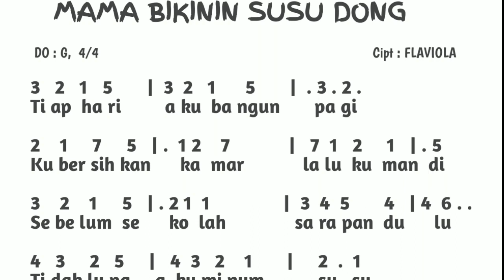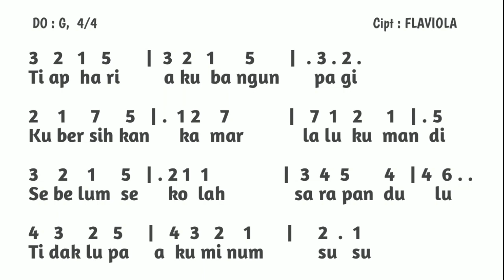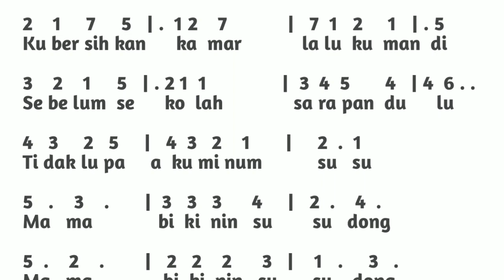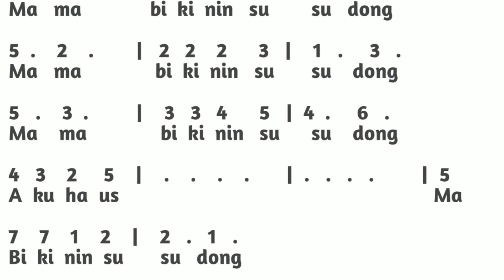Mama Bikinin Susu Dong by Flaviola Lakeshia Xaviera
Karya Lagu "Mama Bikinin Susu Dong" dari Flaviola Lakeshia Xaviera peserta Aku Bisa Cipta Lagu 2021.